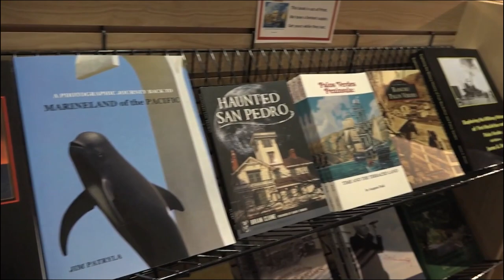Pop Up Gift Shop now open at PVIC-Sunset Room